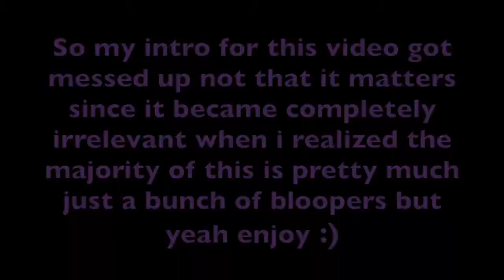The Blooper Video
So I was with my friend Trevor and we attempted to film a vidoe but it didn't really work and so here is just a bunch bloopers from our filming so you i hope you enjoy it and don’t forget to give this a thumbs up, comment, and subscribe if you do :)